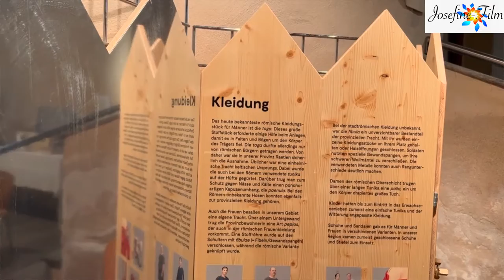Ausflugstipp: Tolle Ausstellung „Limes-Express“ im Alten Schloss, Neustadt a.d. Aisch. Bitte teilen